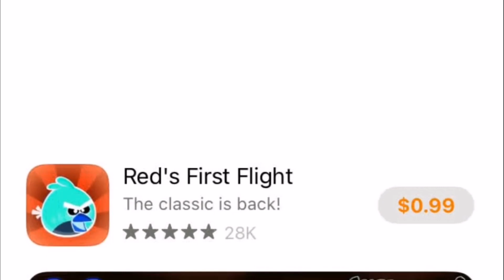Angry Birds Sucks Now In G-Major! (UNUSED)